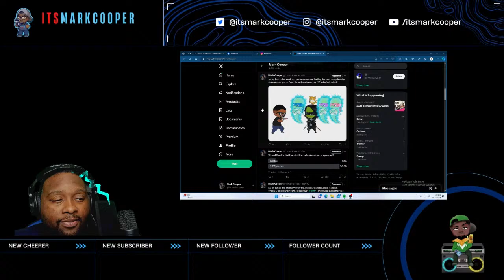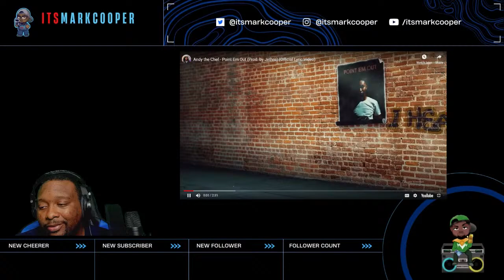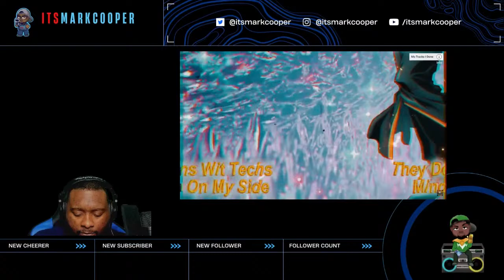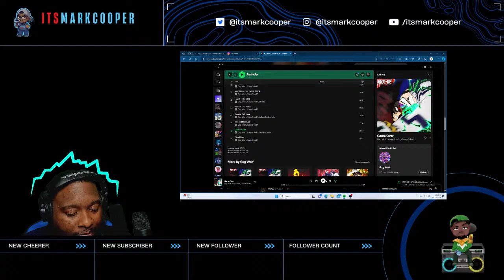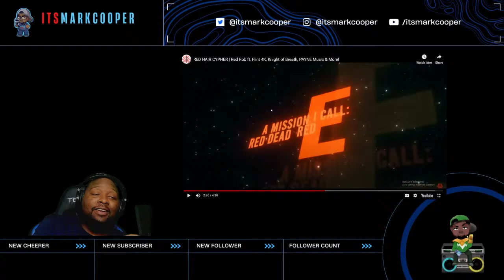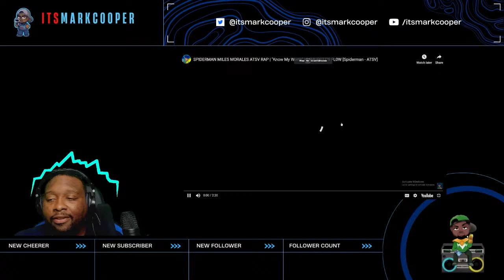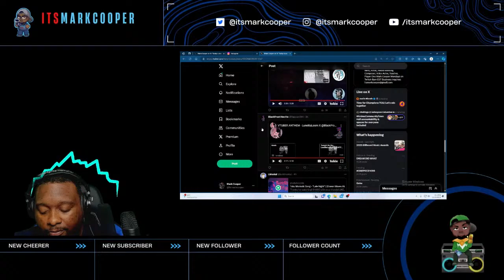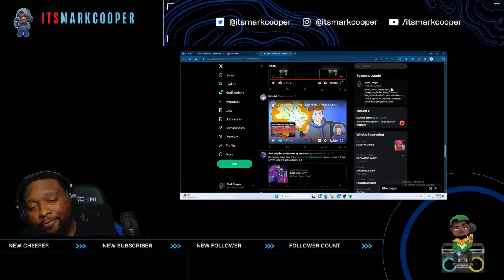Mark Cooper Mondays : Lets Hear Some Nerdcore